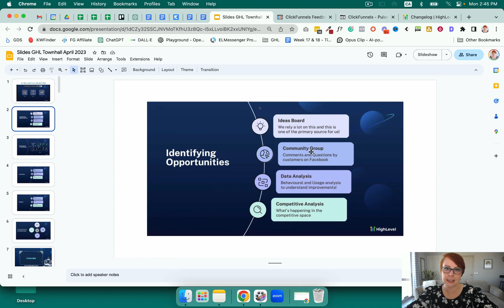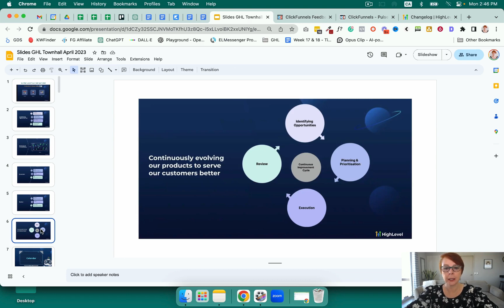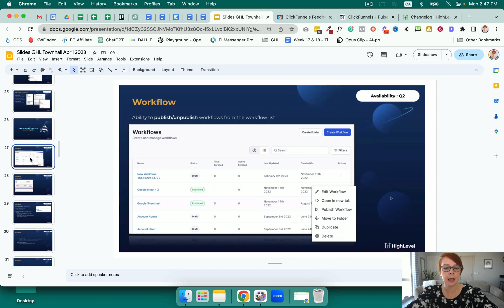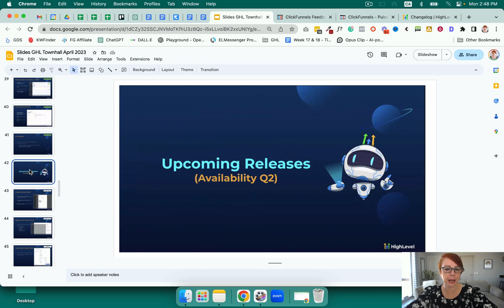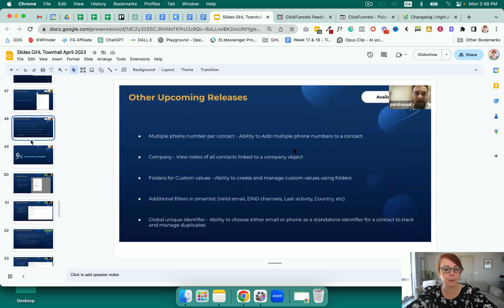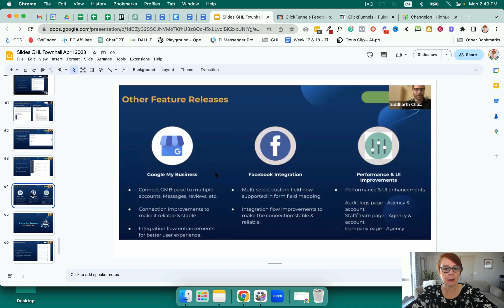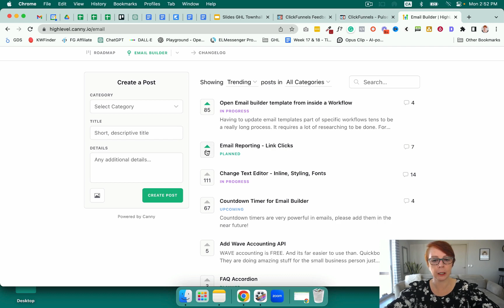Go High Level April Townhall Recap: New Releases & Q2 Sneak Peek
👉🏻 Get started building your own SaaS business today with my FREE Course: The SaaS Code

➽ Already a Go High Level user and want to upgrade to Pro you can do so

Go High Level April Townhall Recap: Exciting New Releases & Q2 Sneak Peek

When choosing software, it is imperative to look at the development or the lack thereof. You and I have been made acutely aware of the speed of technology with AI and Chat GPT - if your software is not developing and keeping up your business valid and thus your finances and life take a turn - it spells disaster…

It takes money, desire, and skill to continuously develop an app never mind keep it at the status quo. Go High Level does not disappoint with the new releases and upcoming features in the April Go High Level Town Hall.

In this video, I break down what was updated and what Go High Level is going to release for Q2. They focused on 3 key areas:
First, was the calendar, the second was workflows and the third was the CRM.

★☆★Step #2:

LET’S CONNECT!

*Some of the links in this description may be affiliate links, which means I may receive a small commission at NO ADDITIONAL cost to you if you decide to purchase something. But girl, I don't recommend anything I don't love so no worries about that! ;)